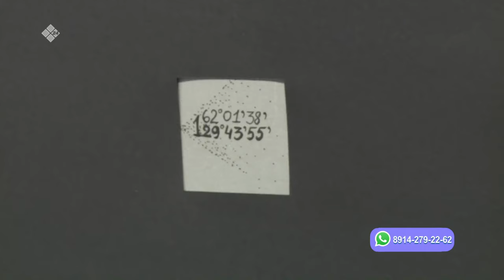"Саха сатаабата суох" биэриигэ: график-худуоһунньук Наталья Христофорова (13.09.23)